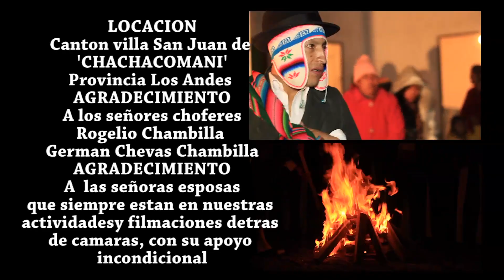JACH'A SIKU - jiqisinkama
Queridos amigos, queremos presentarles un video de reciente trabajo discográfico, esperamos que sea de su agrado.